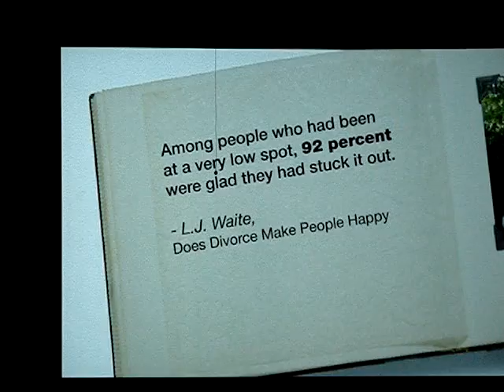Crossroads-Let's Stay Together-12-6-09_MOV00356.MPG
Nice version by the Crossroads Band.  This song was keeping with the message about marriage in the Typecast Series